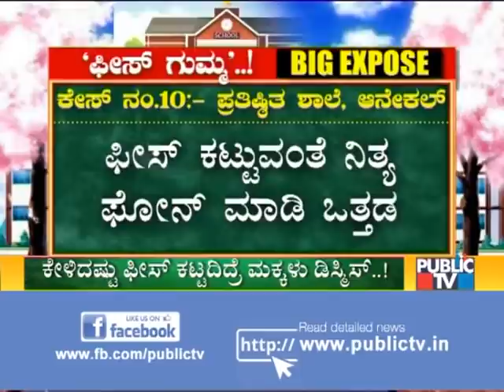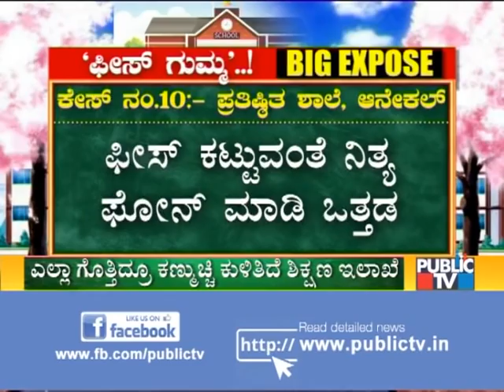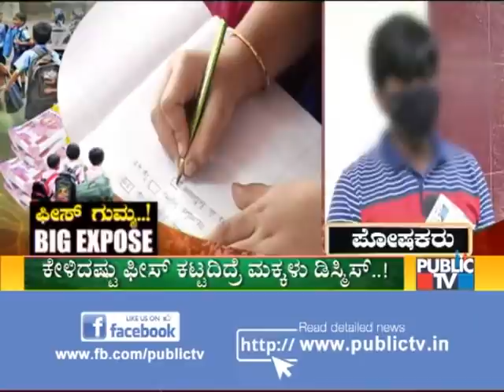FEES GUMMA | ಫೀಸ್ ಟಾರ್ಚರ್‌ಗೆ ಪೋಷಕರು ಸುಸ್ತೋ ಸುಸ್ತು..! | Public TV Big Expose